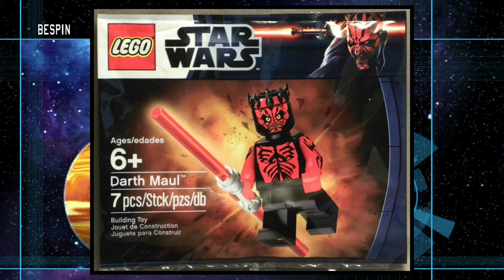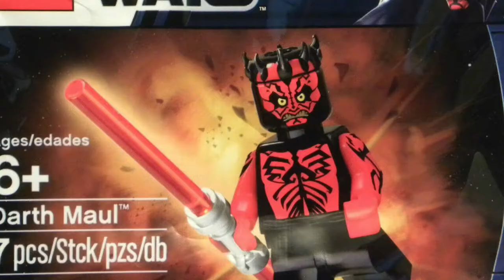A.S.A Episode 33 Am I Excited About The Summer LEGO Star Wars Rumors? And Much More! (2021)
Welcome back to A.S.A (Ask SKY Anything) The series where I answer your questions! I got a bunch wonderful questions to answer in this episode of A.S.A such as, What is my favorite LEGO Poly bag? What is my favorite pizza chain? Do I like cheese burgers? Do I think LEGO will make a new mold for the Darksaber? And am I excited about the 2021 summer LEGO Star Wars Rumors? And yes there is more! So with all that being said I hope you enjoy this episode of A.S.A! ^_^